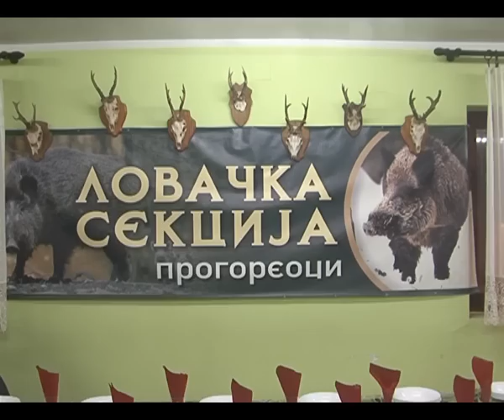RTV Šumadija - Srpska nova godina Progoreoci i Darosava